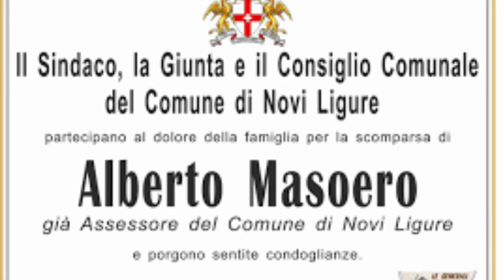🔴LUTTO IN RAI: AL TERRIBILE NOTIZIA HA SCONVOLTO TUTTI "E' MORTO..."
Chi potrebbe essere morto in Rai? Guarda il video per scoprire di chi si tratta.  Buona visione!